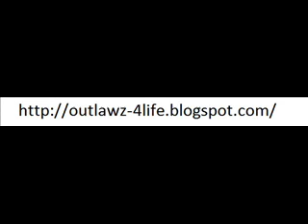Hussein Fatal - Fiendz